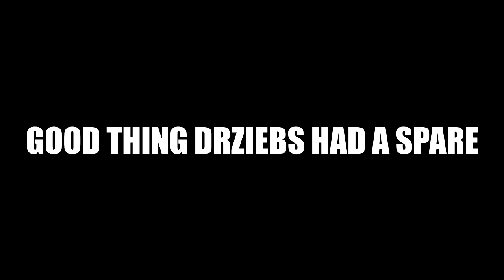Early October Foliage Ride - Part 2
LOOK AT THE FOLIAGE!!!